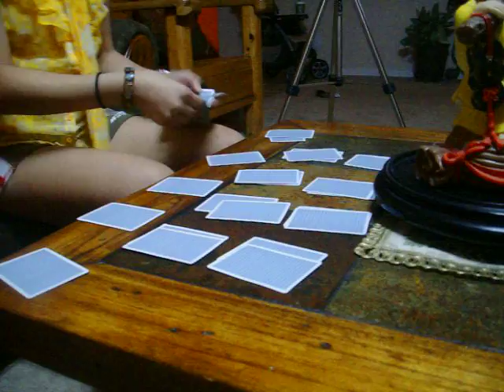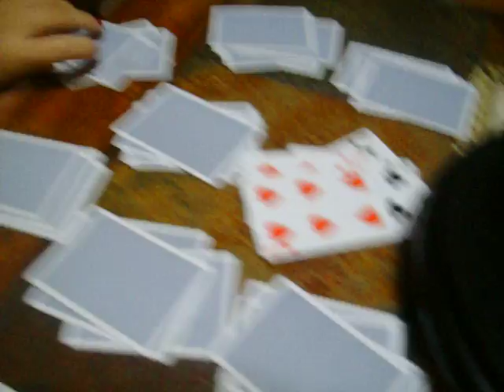BabyMomma's Magic Trick .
HAAAAAAAAAAAAAH !
Jai Hoooooooooooooooooooo .
I fkn love that song .
& Mamas' trick is trippy .
BabySophie was hungry . AHA !

My voice still ain't back . ]: